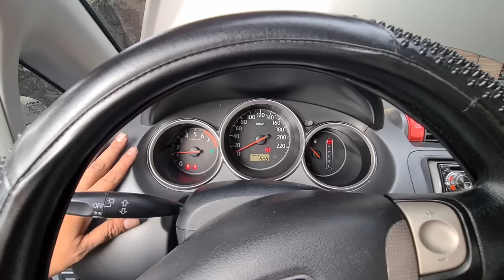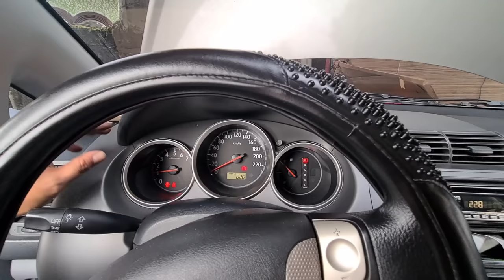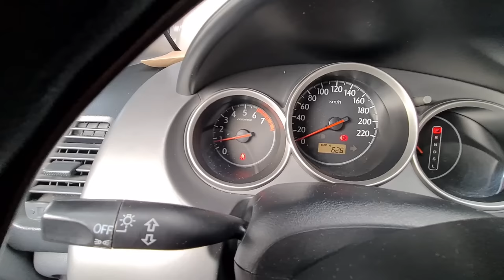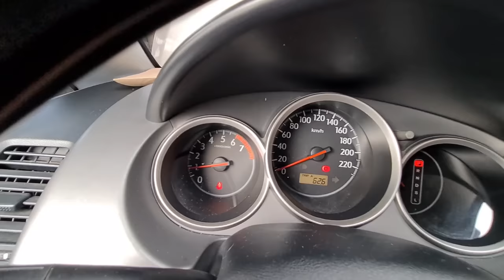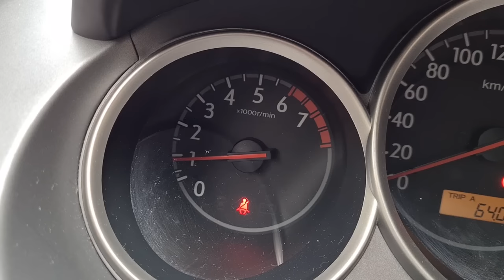Mga Dapat Malaman sa paglinis ng Throttle Body | How to Clean Throttle Body Baklas Version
No Baklas Throttle Body Cleaning for Drive by wire throttle body.